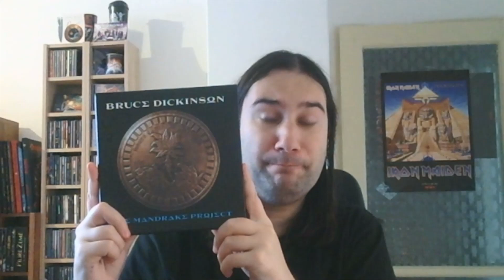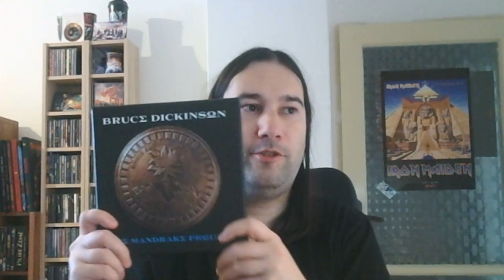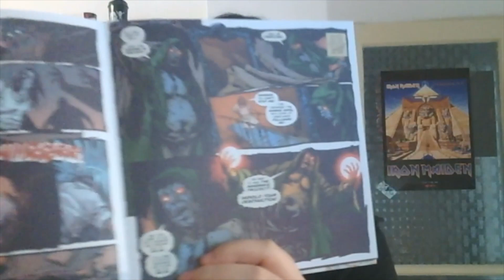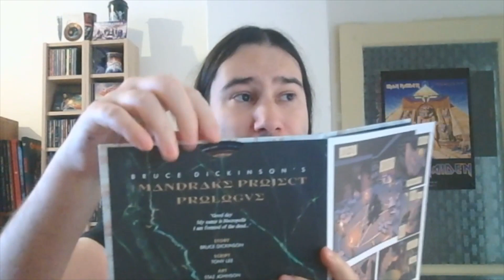Recenze: Bruce Dickinson - The Mandrake Project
Bruce Dickinson je legenda světového rocku a metalu. Zpěvák Iron Maiden má i pozoruhodnou solovou karéru, která se mi vždy moc líbila. Nyní po devatenácti letech vydává novou desku! "The Mandrake Project" je hodně zajímavé album a já zde přináším své dojmy a pocity z něj.

The Mandrake Project:
rok vydání: 2024
seznam skladeb:
1. Afterglow Of Ragnarok
2. Many Doors To Hell
3. Rain On The Graves
4. Resurrection Men
5. Fingers In The Wounds
6. Eternity Has Failed
7. Mistress Of Mercy
8. Face In The Mirror
9. Shadow Of The Gods
10. Sonata (Immortal Beloved)
videoklipy: